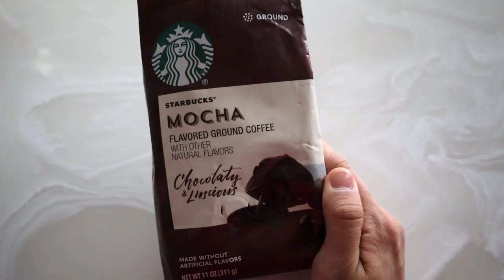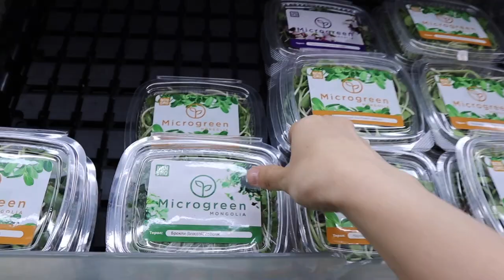Grocery shopping in Mongolia | Mongolian supermarket | Living alone diaries | Living in Ulaanbaatar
Hi guys :) It's Khaliun. Here is my second video on Youtube. I m so appreciated reading all your comments on my previous video. Your support gave me the motivation to upload this video. Enjoy :)

In this video:

- Cat lovers
- Breakfast stuff
- Yoga with Adriene
- Meditation practice
- Coffee stuff
- Grocery shopping
- Living in mongolia
- Ulaanbaatar city tour
- Driving with me
- Mongolian lifestyle
- Cooking
- Vegetable soup
- Beetroot salad
- Skincare routine